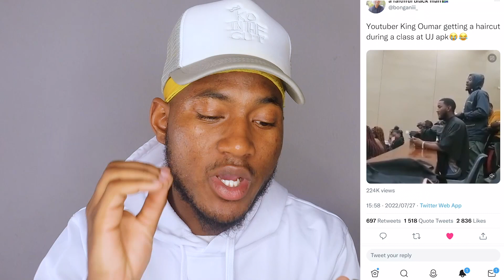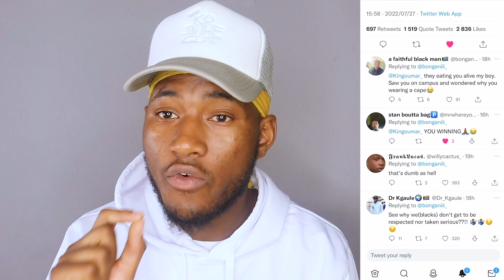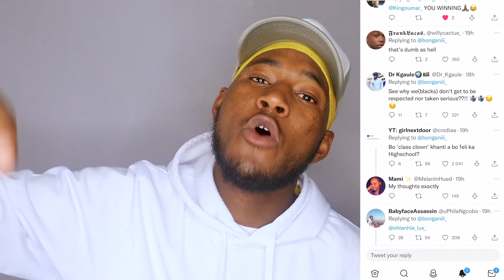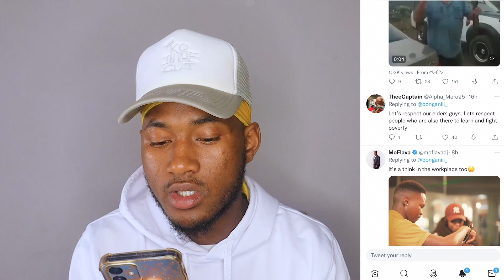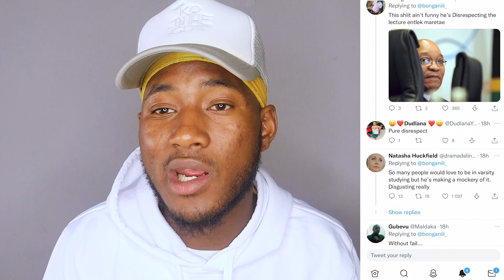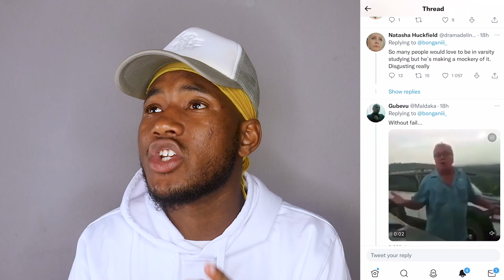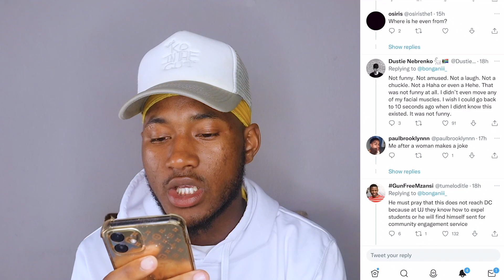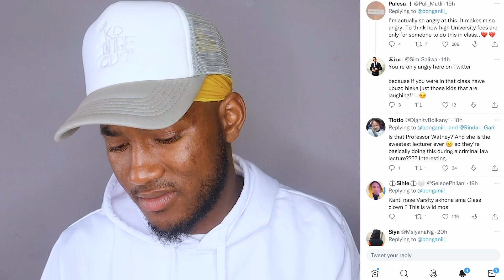Reacting To Hate From Twitter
KOINTHECUT KOTAKEOVER
FOLLOW ME ON ALL SOCIAL MEDIA PLATFORMS